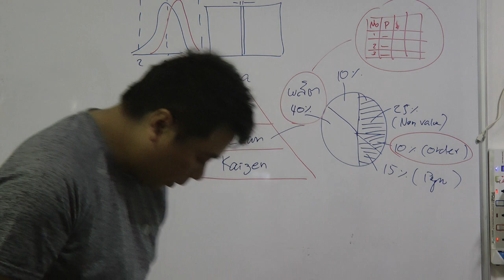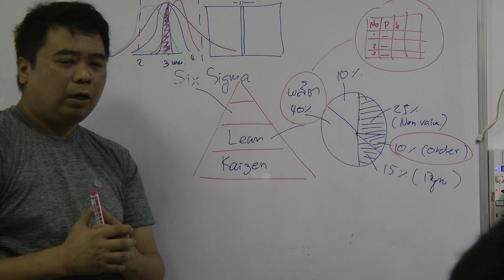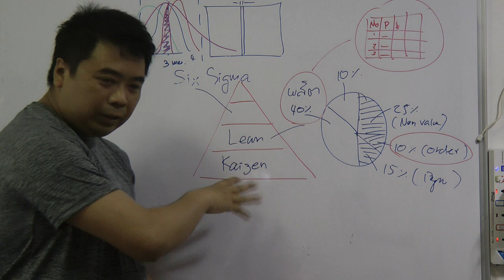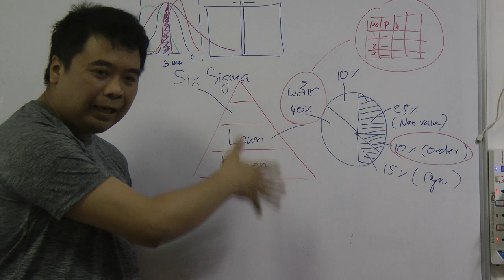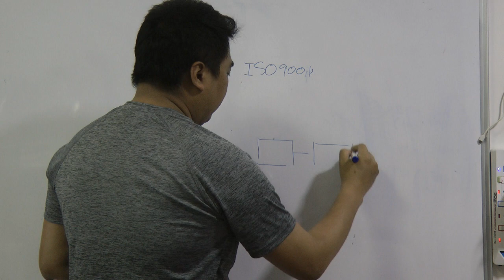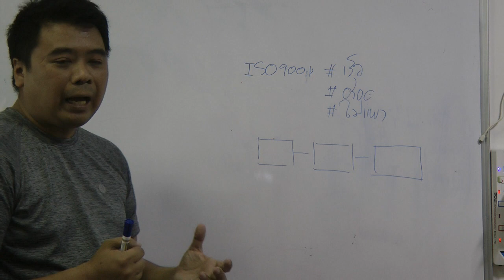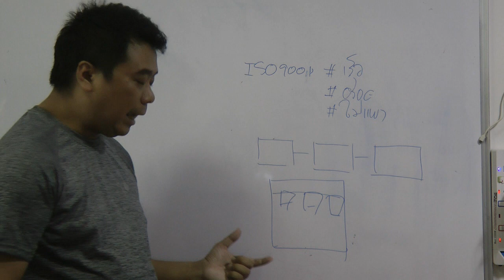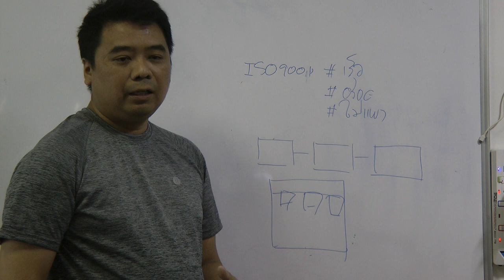สอนการพัฒนากระบวนการแบบกันเอง2